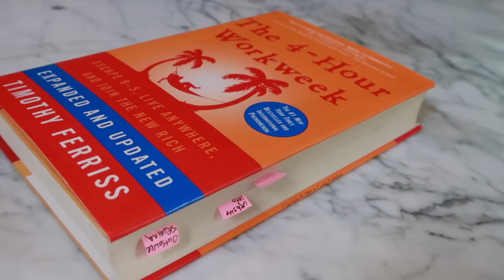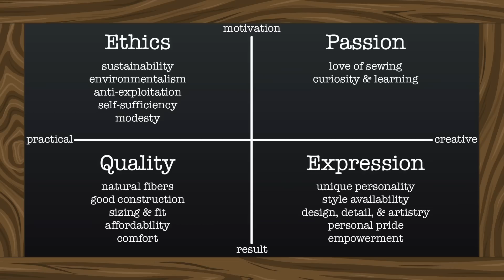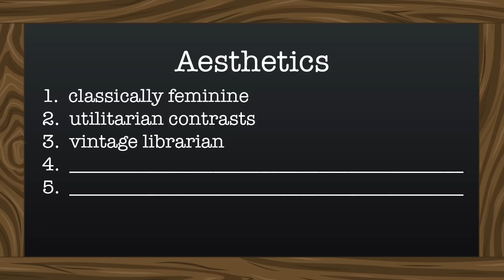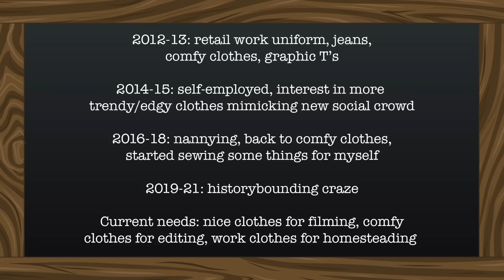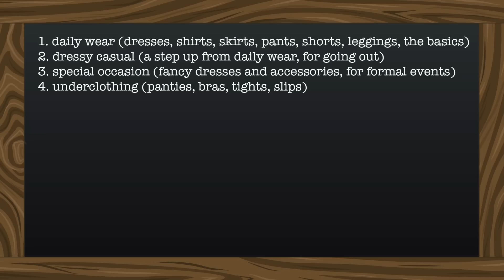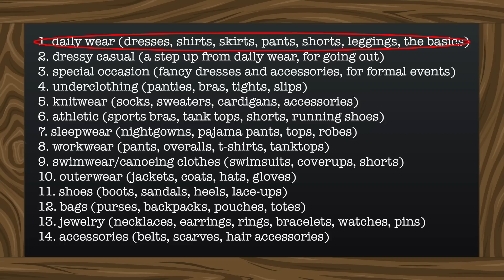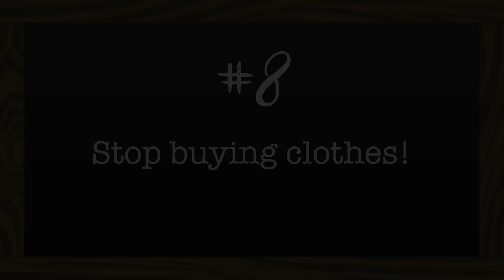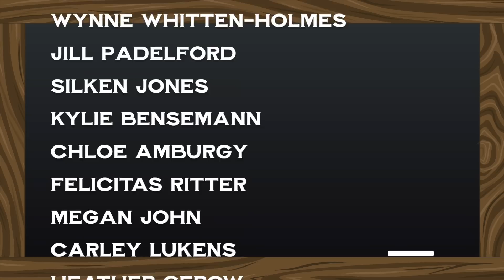WORKSHOP: The key to *actually* sewing your own clothes (how to plan & build a hand-sewn wardrobe)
Sorry for the silence!  Life has been busy and this video turned into a huge project.  I hope it's helpful to you.  Remember: everyone's life is different.  I took my experiences and tried to distill them down to the most universally useful format, but different elements might not work for you and there might be things specific to your life that I've missed.  Discuss in the comments!  There are probably others out there who share your ideas.

TIMESTAMPS
00:00 Intro
01:45 One Rule
03:44 #1 Why do you want to sew your own clothes?
07:53 #2 Identify your true style
13:50 #3 Evaluate your wardrobe
16:04 #4 Identify your clothing requirements
17:33 #5 Categorize your clothing
20:21 #6 Priorities, stasis, and cheats
22:57 #7 Plan several versatile projects
24:53 #8 Stop buying clothes!
25:55 How well has it worked for me?

        1. Ever So Blue - Onto
        2. Faded Silhouette - Helmut Schenker